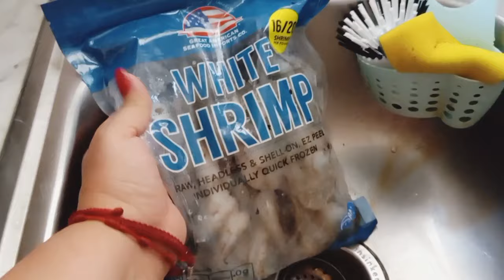Mi esposo enojado 😤 😡 Trabajando todo’s juntos!! Por fin un sábado completó en casa 🏡 vlog#112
Hola 👋 chic@s .
Por aquí ando dedicándome a mi casita 🏡 por fin 🤪les comparto nuestros pequeños cambios ,a y también un poco de lo que asemos cuando tenemos la oportunidad de estar en casa ,y esta bes si cosine!!!😎unos riquísimos camarones 🍤 en salsa con papas 🥔 😋.
Gracias 🙏 a todos ustedes por su apoyo .